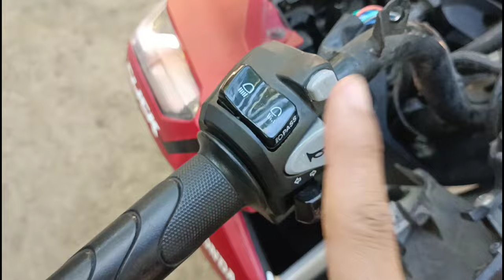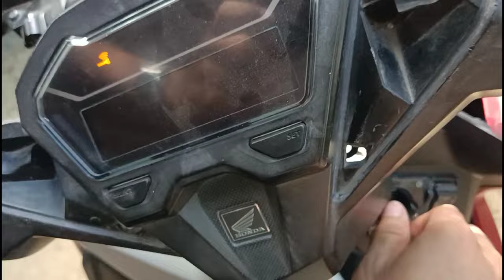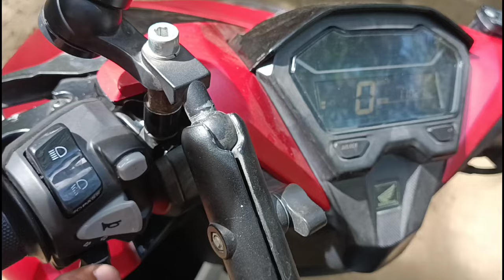Relay para gumana ang Passing Light sa Domino Switch | Moto Arch | Honda Click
Sa videong ito maglalagay tayo ng relay para sa Passing Light ng Honda Click V2

Left Handle Switch Link CLICK 125/150👇👇👇👇
Tiktokshop: